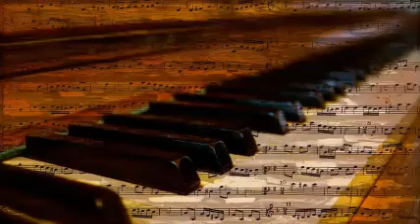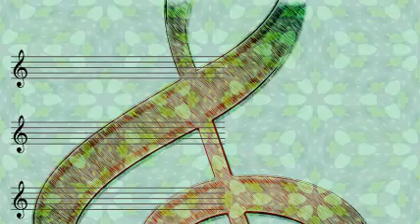Billy Butterfield And His Orchestra - This Believing World